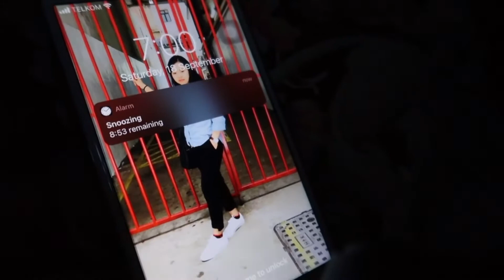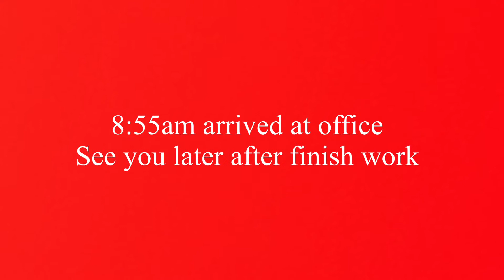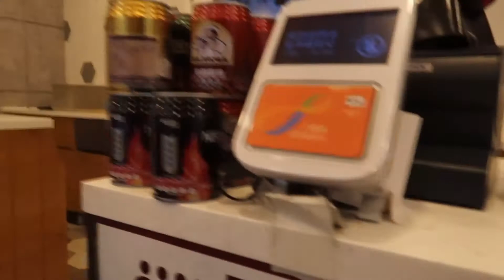Wife's Life in Hong Kong 24 Hours || 7months Pregnancy || Office Worker || Vlog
This video is about my daily activity as a wife and also office worker, and I m also pregnant. I hope you enjoy with this video.  Please turn on Subtitle because I used translator.